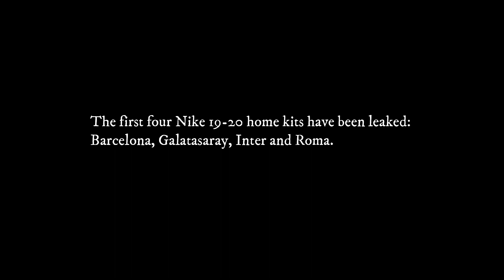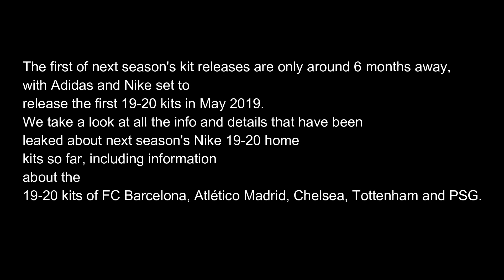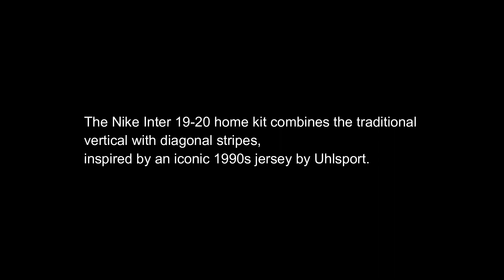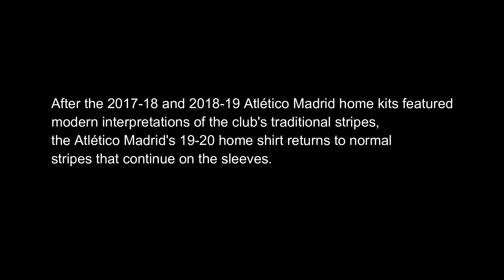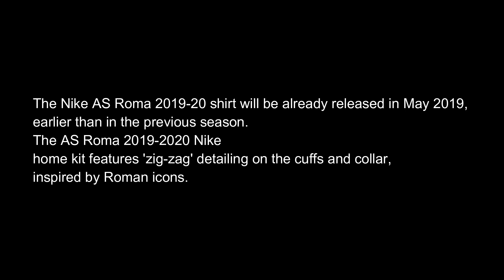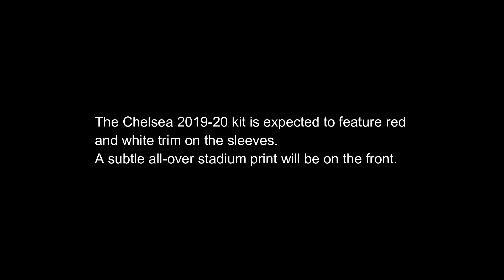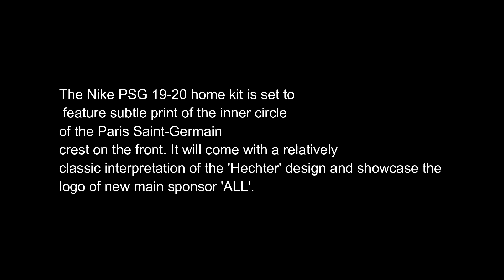Nike 19-20 Home Kits Leaked: Barcelona, Chelsea, PSG and More + Info ⚽🔝